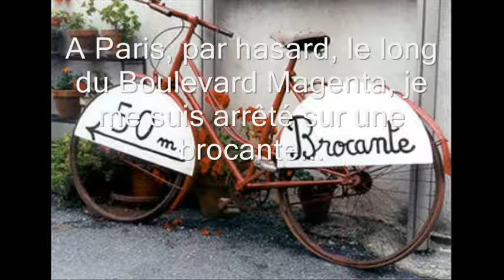"La Rivière" (Pascal Obispo ?)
J'ai acheté sur un brocante parisienne un lot de DAT et je mettrais ma main au feu que je suis tombé sur un enregistrement de Pascal Obispo. Je ne comprends juste pas pourquoi ce titre n'a pas été sorti car je le trouve vraiment excellent !